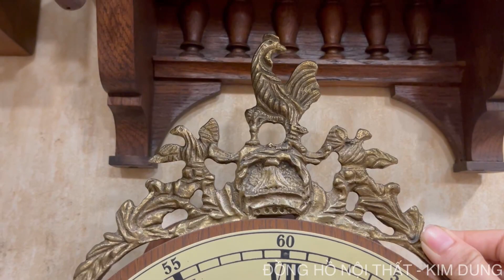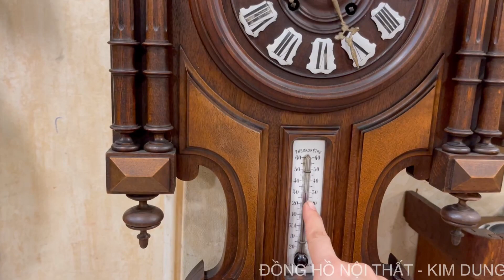17/04/2022 đồng hồ cổ châu âu: đồng hồ treo tường 2 tạ khúc,đồng hồ HENRY cổ Pháp 0939119604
ĐỒNG HỒ CỔ KIM DUNG xin kính chào anh em sưu tầm trên toàn quốc!.

Đồng hồ cổ Kim Dung rất vui khi được chia sẻ giao lưu với toàn thể anh em những chiếc đồng hồ cổ Châu Âu đậm chất sang trọng,cổ điển và chất lượng.

Rất mong anh em sẽ có những trải nghiệm thật thú vị với những sản phẩm đồng hồ cổ Châu Âu tại Đồng hồ nội thất Kim Dung.

Chi tiết sản phẩm:
Mã số 1: đồng hồ 2 tạ khúc xuất xứ Đức.
Kích thước: dài 86cm ngang 22cm sâu 12cm
Cơ cấu điểm giờ 30p và 60p, âm bính boong 3 gông 3 búa 3 gông đồng.

Mã số 2: đồng hồ 2 tạ khúc xuất xứ Đức.
Kích thước: dài 87cm ngang 26cm sâu 11cm

Mã số 3: đồng hồ 2 tạ khúc xuất xứ Đức.
Kích thước: dài 85cm ngang 29cm sâu 14cm

Mã số 4: đồng hồ 2 tạ khúc xuất xứ Đức.

Mã số 5: đồng hồ Henry xuất xứ Pháp, gông vòng , chạy quả lắc. Cơ cấu điểm giờ 30p và 60p.
Kích thước:  ngang 90cm cao 42cm sâu 11cm.

👉👉👉 Đồng Kim Dung hỗ trợ kỹ thuật trọn đời các sản phẩm cho tất cả anh/em.

👉👉👉 Giá cả công khai minh bạch trên mỗi video clip mà Kim Dung đã quay,các chi tiết sản phẩm đều được Kim Dung thuyết trình rất kĩ nên anh em xem kĩ giúp Kim Dung nhé!.

👉👉👉 Đồng hồ Kim Dung ship toàn quốc các phẩm và bao ship cho anh/em đã thanh toán đủ 100%.

👉👉👉 Đội ngũ thợ đồng hồ chuyên nghiệp với tay nghề cao nên chất lượng sản phẩm của những chiếc đồng hồ đều được tối ưu và chất lượng tốt nhất.

👉👉👉 Khách có qua tận nơi xem hàng thì gọi điện cho Dung trước nhé vì em hay đi giao hàng cho khách nên không có ở nhà.

👉👉👉 Thông tin tài khoản ngân hàng :

Tên thụ hưởng : Thái Thị Kim Dung

Số tài khoản : 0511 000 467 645
Ngân hàng: Vietcombank chi nhánh Sài Thành.

👉👉👉 Địa chỉ mua hàng :
193/3 Đường số 6,P.Bình Hưng Hoà B,Q.Bình Tân.